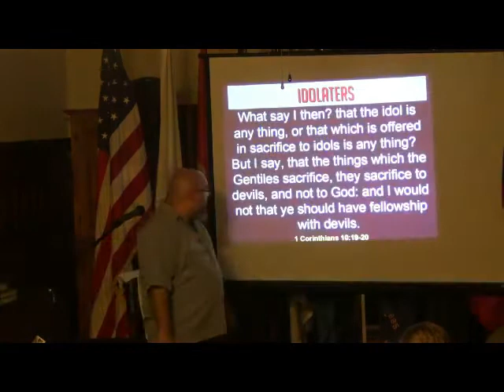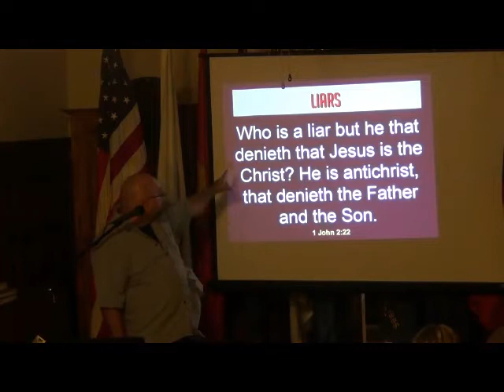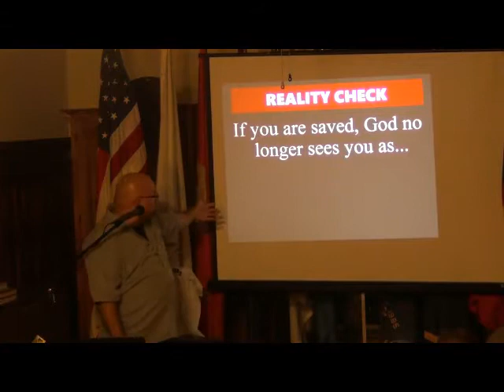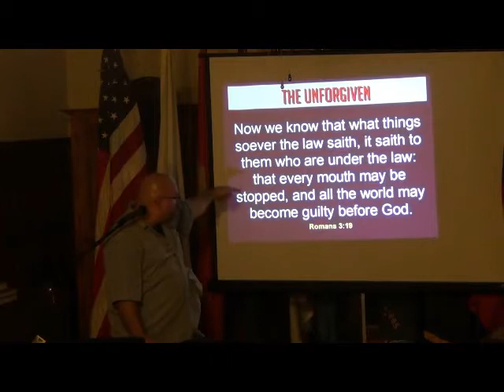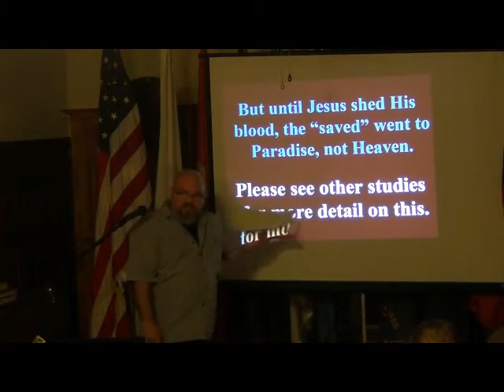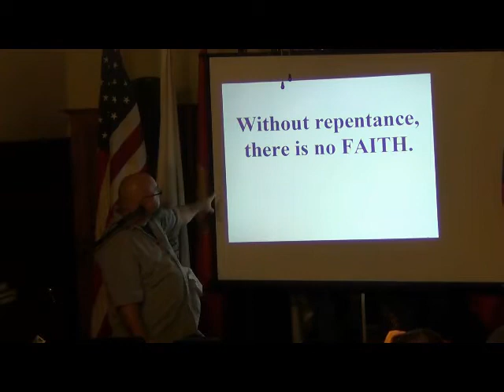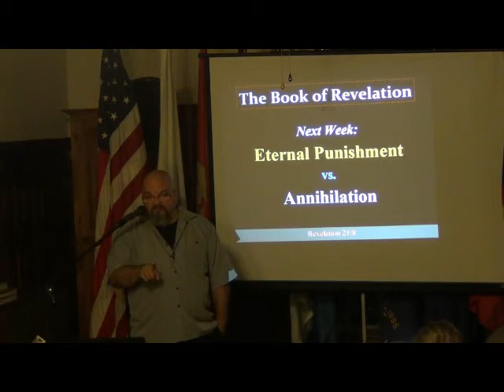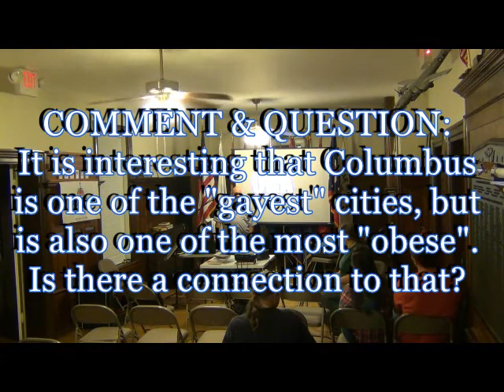Who Goes To The Lake of Fire? (Revelation 21:8) 2 of 2 - Greg Miller